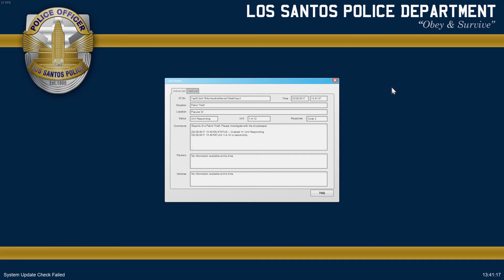GTA 5 LSPDFR BRITISH PATROL! - THERE WAS TWO!?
Hello and welcome to my video.
Today we venture in to the depths of GTA 5 LSPDFR BRITISH PATROL! - THERE WERE TWO?!

LSPDFR (LOS SANTOS POLICE DEPARTMENT FIRST RESPONSE) is a modification (mod) for GTA 5 (Grand Theft Auto 5)
that allows the player to play in the role of a Police Officer and using various mods I am able to bring it
closer to the British side!

I am currently unemployed and it is very difficult to provide you with new content such as upcoming titles and improved videos without an income,
if you are feeling generous and would like to help out this channel then use the link below to donate a set amount of money each month,
Any amount will help and be very appreciated.

InTheJungle here! I am a 21 year old Welsh gamer that spends a lot of time staring at their computer screen and laughing like a madman!

I aim to bring you entertaining and enjoyable content that makes you laugh at your computer screen like a madman too!